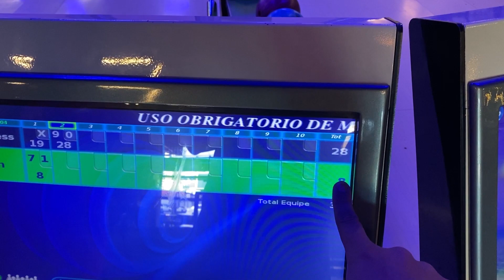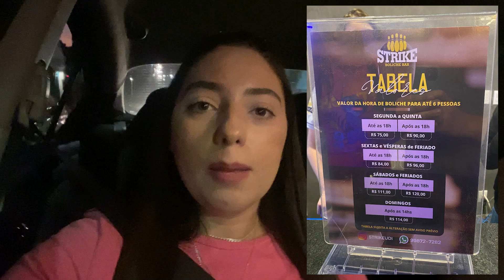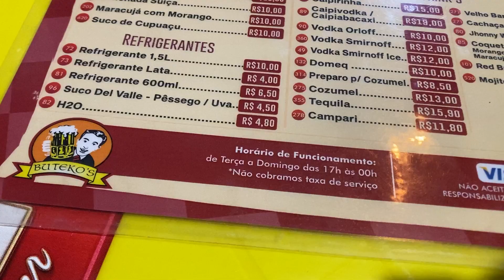Um dia em UBERLÂNDIA/MG - PARTE 2 | A cidade que vai te surpreender!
Essa é a nossa Uberlândia, uma cidade encantadora localizada em Minas Gerais. Neste vídeo, aproveitando que é o dia do meu aniversário, eu quero levar vocês comigo pra um dia divertido com opções diferentes de lazer!

- SOBRE O CANAL:
Bem-vindo ao canal Vamos Nêssa! Eu sou a Vanessa e aqui você encontrará um mundo de aventuras e descobertas. Seja inspirado a explorar novos destinos, mergulhar em culturas fascinantes e desbravar paisagens deslumbrantes. Compartilho dicas valiosas, guias de viagem e experiências pessoais para ajudá-lo a planejar suas próprias jornadas. De destinos exóticos a maravilhas locais, meu objetivo é alimentar sua paixão por viagens e despertar sua curiosidade pelo desconhecido. Prepare-se para embarcar em uma jornada emocionante e mergulhar em tudo o que o mundo tem a oferecer. Vamos explorar juntos!